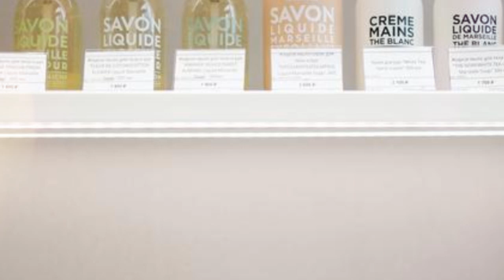Camel Milk Ten Health Benefits A Superfood of the Desert! 🐪🥛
Camel milk has nourished generations across deserts and savannahs… but did you know it’s now gaining global fame as a health-boosting superfood?

In this video, we explore:
 • The fascinating history of camel milk
 • How it’s traditionally and commercially produced
 • Its impressive health benefits and nutrients
 • Innovative camel milk products—from cheese and powder to cosmetics and even ice cream!

Whether you’re interested in natural health, sustainable farming, or simply curious about exotic superfoods, this video is for you. Learn how camel milk connects tradition, wellness, and modern innovation in one powerful package.